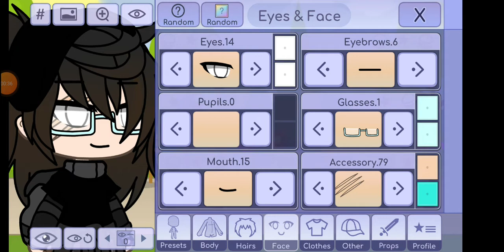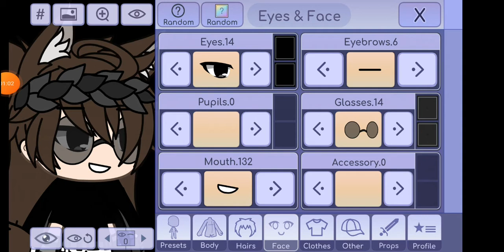gacha life boy idea's lol